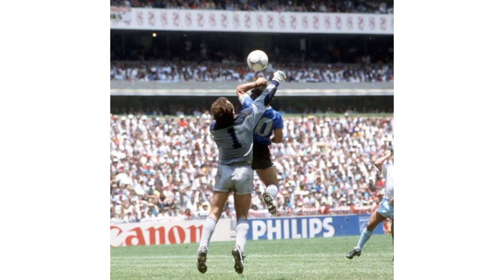MAKALA YA "DIEGO MARADONA" KIROHO UPO NASI KIMWILI USHAPOTEA.